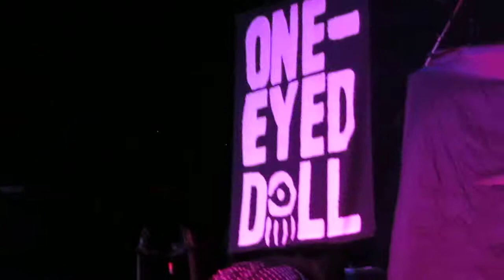One-Eyed Doll in Lynchburg,VA 9-19-13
One-Eyed Doll at Phase 2 in Lynchburg,VA on September 19, 2013 with Mushroomhead.